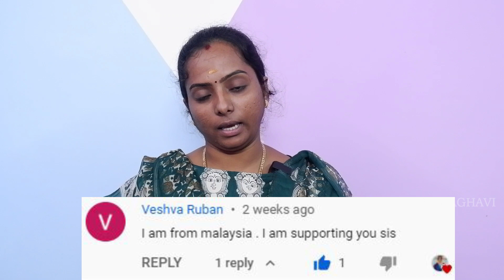Transformation from Short Temper | முன் கோபம் நல்லதா? கெட்டதா? | Tips to Control Anger | MTT RAGHAVI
Hello Friends, Hope all are Safe & Good!

In this video, I have shared with you about my Short Temper Character. I guess many will be in same character so this video makes helpful to many of you. This character actually spoils our health and character too. So, I have shared many experience and tips to control it. Hope you like the video and please share your thoughts through comment.